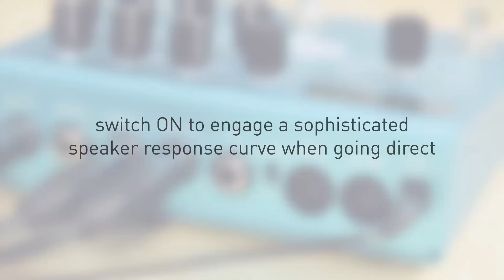Strymon BigSky Reverb - Cab Filter demo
Here's a quick demo of BigSky's selectable Speaker Cab Filter. In this video we're utilizing a Voodoo Lab Sparkle Drive Mod to provide the gain and overdrive tones, running into BigSky and then direct into our recording interface.

There are occasionally times as guitarists where we don't use guitar amplifiers. You might be using a full-range PA system, recording direct, or using headphones. Because reverb pedals are usually placed last in your effects chain, we felt that BigSky could provide more utility for these situations. Just turn on the selectable Cab Filter to engage our sophisticated speaker response curve. Your dirt pedals will sound amp-like, and your clean guitar will have a present yet rounded response.